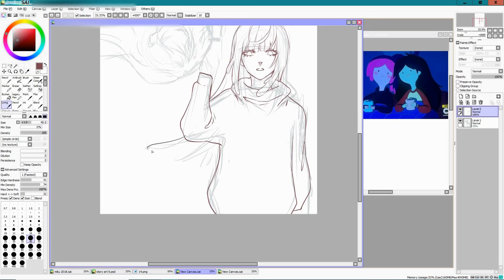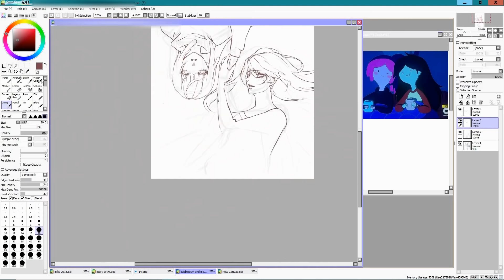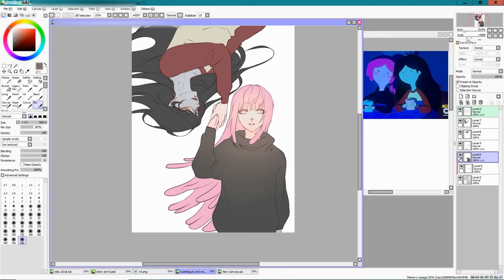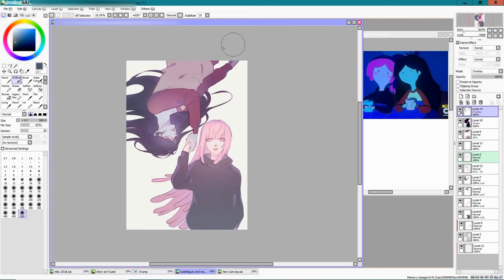Sketching Bubblegum x Marceline- Speedpaint by theCecile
Program: Paint Tool Sai
Tablet: Wacom Intuos
Editor: Corel VideoStudiox9